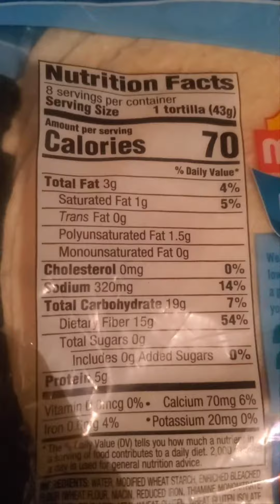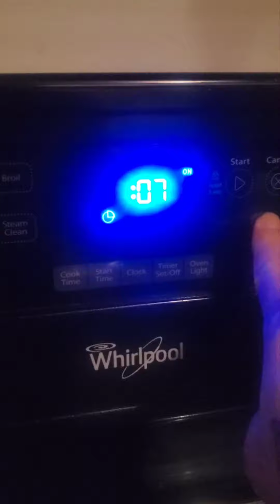low calorie dinner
350ish calories that I was unable to finish. I was really craving that salad though lol.